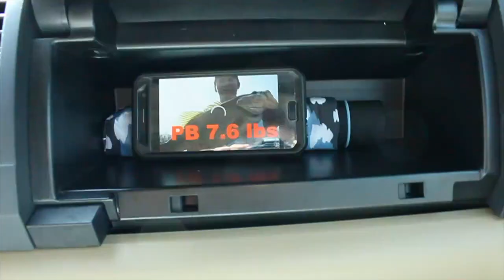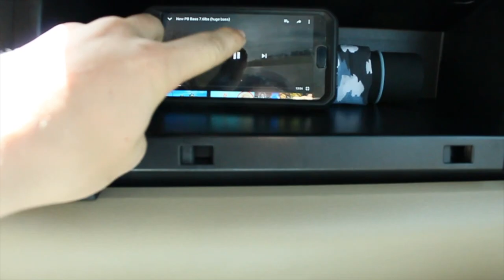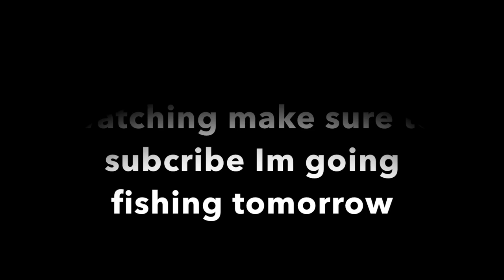I traveled 8 hours to go bass fishing